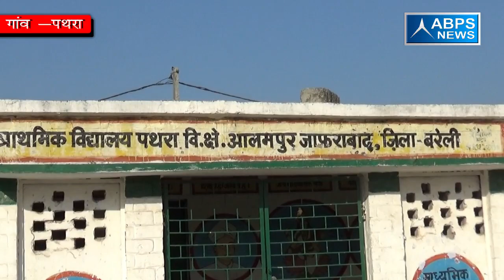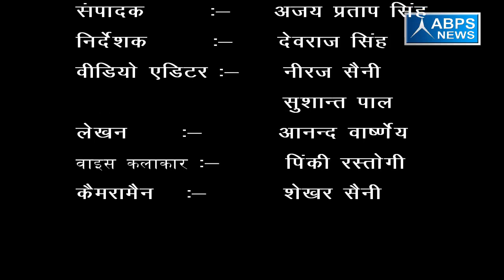ग्राम पथरा, ब्लॉक आलमपुर जाफराबाद , जिला बरेली